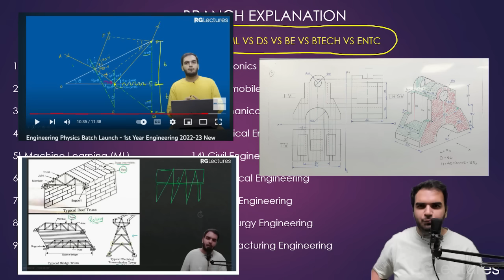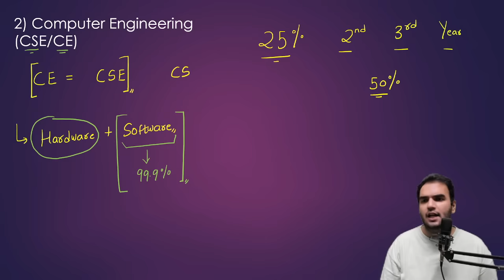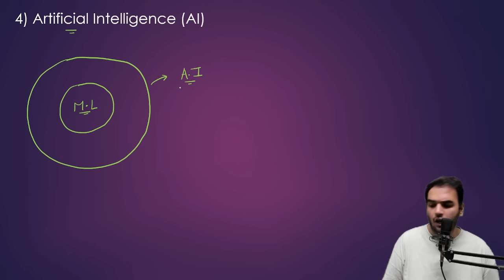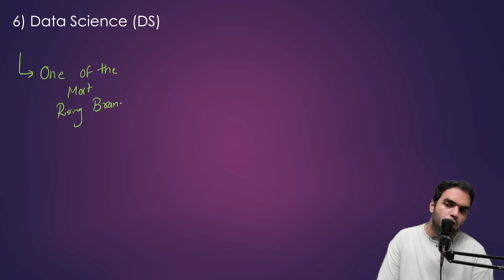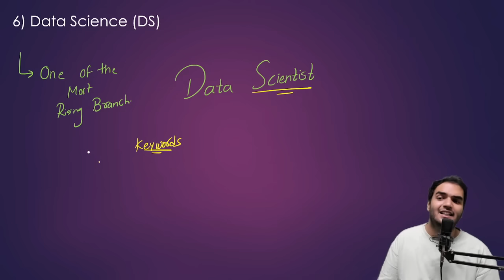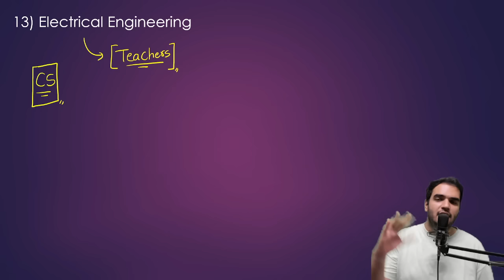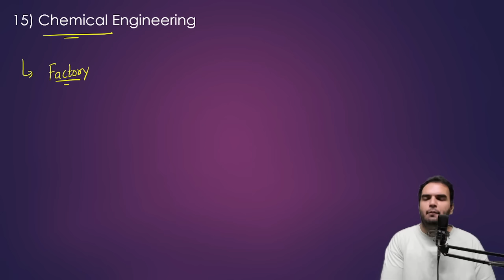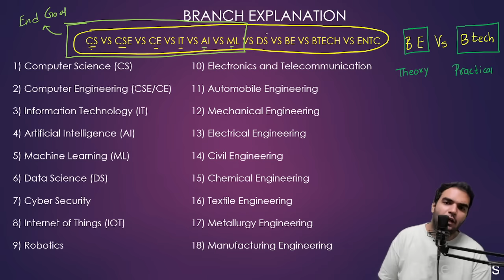Engineering Branches after MHTCET - Mumbai & Pune University - Counselling RG Lectures